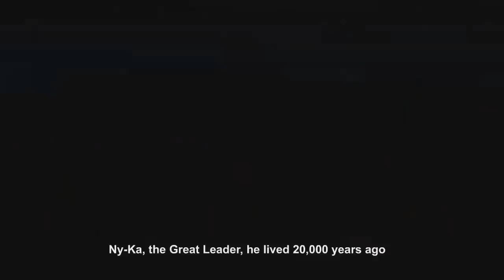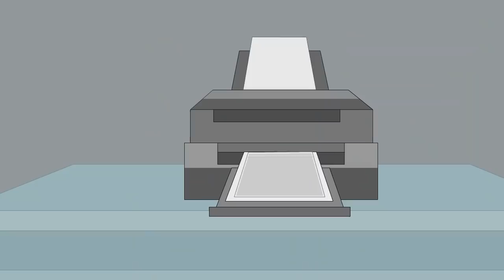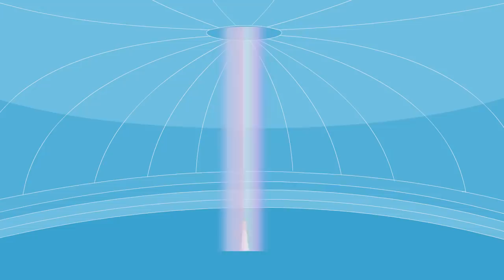Stickman mentalist. Granny, Slenderman and Evil Nun